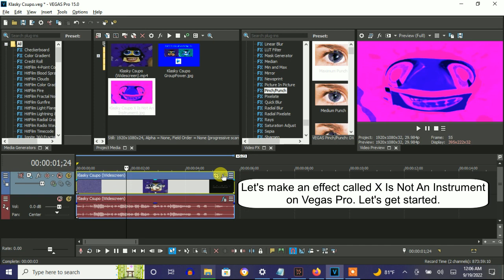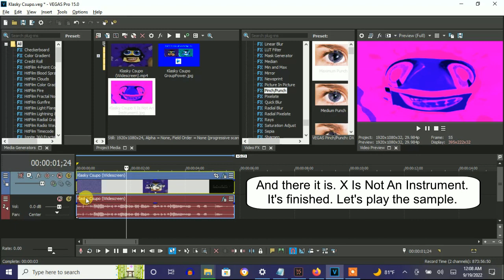How To Make X Is Not An Instrument On Vegas Pro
How To Make X Is Not An Instrument:

(VideoFX)

1st: Gradient Map - X Is Not An Instrument

0; R:   0, G:    0, B: 255, A: 255
1; R:   0, G:  255, B: 255, A: 255
2; R:   0, G:    0, B:   0, A: 255

2nd: HSL Adjust - Hue 0.210/Blind Major

Add To Hue: 0.210
Saturation: 1.000
Luminance:  1.000

3rd: Pinch/Punch - Maximum Punch

(AudioFX)

1st: IL Vocodex - X Is Not An Instrument

Step 2 of 2:

Key Set:

9th White Key
16th White Key

How to Make X Is Not A Instrument
341 views  Apr 4, 2019: